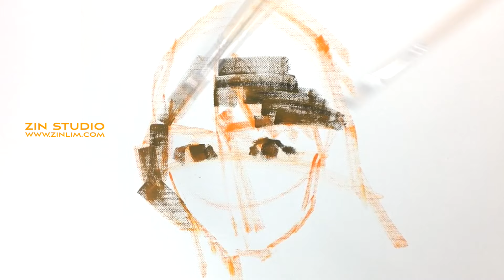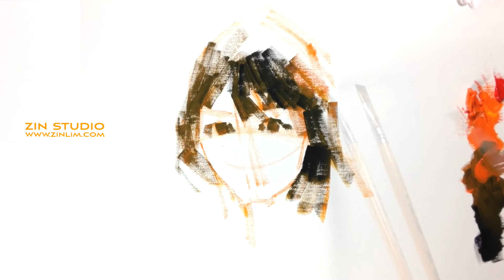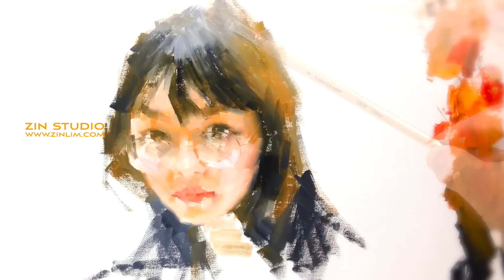👨‍🎨Orange Red Grey: Oil Painting Portrait Demo.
SPEED: Various (time lapse)
DURATION: 3:23

MATERIAL:
- Paint: Titanium white, Lamb black, Cadmium red.
- Medium: Linseed oil.
- Brush: Various size of flat (synthetic hair).
- Gessoed canvas pad.

- Drawing art by Artist, Zin Lim.
- Editing by Zin Studio.

MEMBERSHIP:
Become a Member and get exclusive benefits. (Member only videos, slower demos, early access to new videos and more)